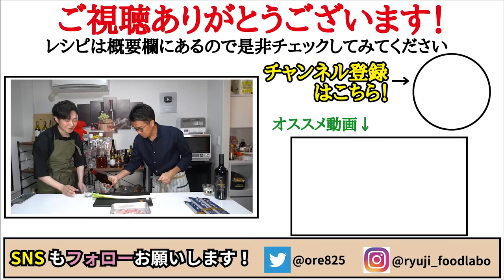【鶏ねぎ塩つけそば】つけ麺屋さん越えました。10分で出来る鶏と鰹のダブルスープ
【ねぎまつけそば】

池森さんのチャンネルにも出てますので是非チェックしてみてください！

★今回のレシピはこちら↓
【ねぎまつけそば】（1人前）
二八の極み(乾麺)　1人前
長ネギ　1/2本
生姜　5g
鶏もも肉　100g
サラダ油　小さじ1半
塩　少々
水　100cc
白だし　25cc
鰹節　大さじ1
★味変で七味

2021年7月21日発売の新刊！

フリーBGM
DOVA-SYNDROME